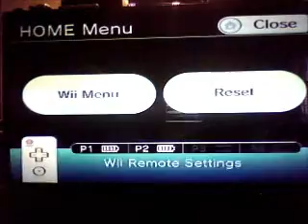Marvel Super Hero Squad Matchup 2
Hello welcome back sorry for the month delay the matchups are Thor v.s Wolvirine and Wolvirine v.s Falcon